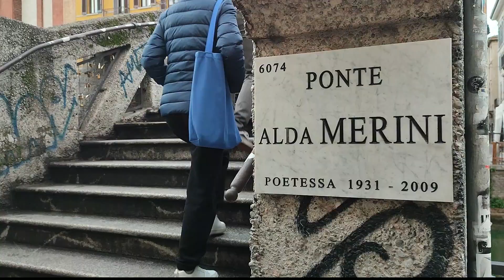Recorrido a pie 4K Milán, Italia | - Naviglio Pavese a Naviglio // WalkingMo - Caminata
"Los mejores candados del Puente del Amor: ¡descubre las historias detrás de ellos!"

Il primo novembre del 2009, a 78 anni, la poetessa moriva all'ospedale San Paolo, per lei funerali di Stato. Il presidente della Repubblica: "La sua storia personale è stata un percorso lungo e intenso nella società, nei suoi disagi e nei suoi pregiudizi"

Poesías y una historia de vida increíble, que vale la pena tomarse un momento para saber un poco más.
Milán es una ciudad inmensa te invito a seguir recorriendola.